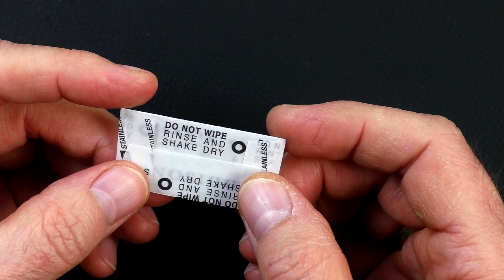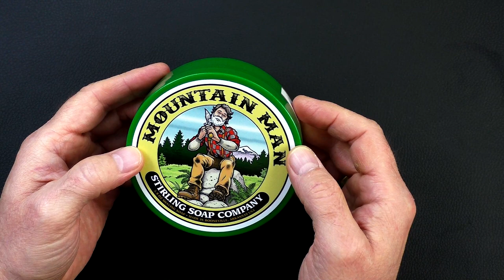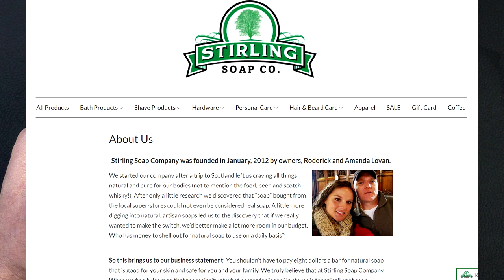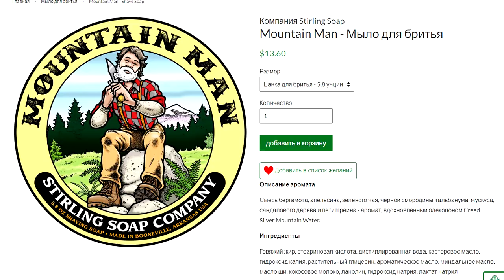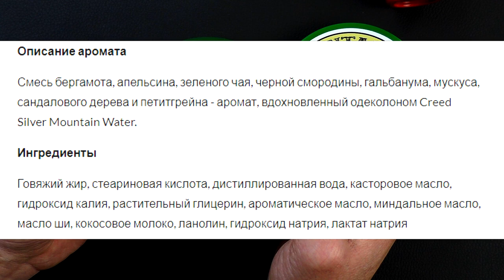Stirling soap company & Gillette 1958 D2 Super Speed TV Special. Jaguar Shaving Brush 771 LARGE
ENG SUB! Stirling soap company & Gillette 1958 D2 Super Speed TV Special Safety Razor. Jaguar Shaving Brush 771. Бритьё с HomeLike Shaving
Gillette 1958 D2 Super Speed - TV Special ORIG CASE & BLADES
Отдел продаж (sales department )HomelikeShaving:
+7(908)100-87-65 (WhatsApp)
Мы в интернете:
→ Основа, общие представления о теме бритья, с чего начать:
1. новичок? Начни с этого видео.
2. карта роста волос, как правильно бриться
3. техника бритья для новичков. ОБЯЗАТЕЛЬНО к просмотру
4. очень жёсткая щетина+нежная кожа, что делать
5. что не делаю, раздражение. Как быть
→ Бритьё, стартовый набор, какой взять первый станок для новичка:
1. бритьё, стартовый набор, бритьё т-образным станком
2. полка для бритья, какой взять станок, какой помазок, какое мыло
3. станок на каждый день
4. с чего начать новичку в бритье т-образной бритвой
5. техника бритья для новичков, какой слант лучше?
6. что взять после Rockwell 6S
7. у вас большой опыт, посоветуйте какой станок, помазок взять?
8. стоит ли менять Gillette Fusion на т-образный станок?
Помощь каналу:
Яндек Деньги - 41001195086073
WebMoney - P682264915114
homelike timelessrazor бритьё т образный станок для бритья мыло для бритья вкб